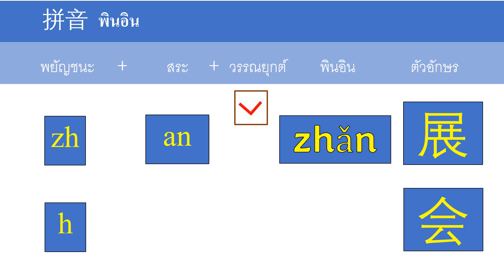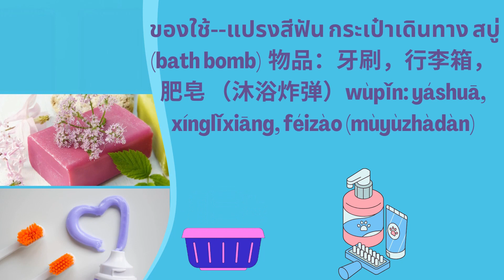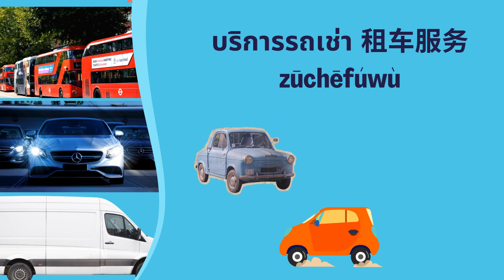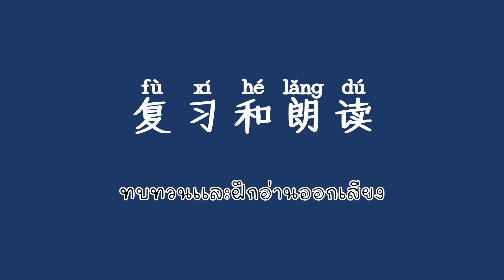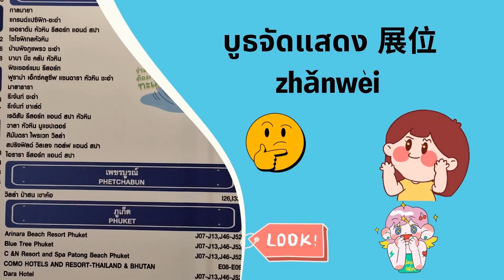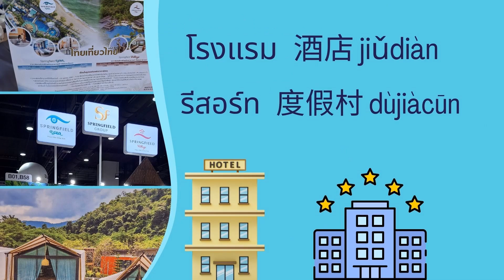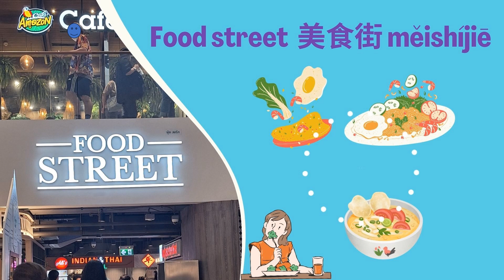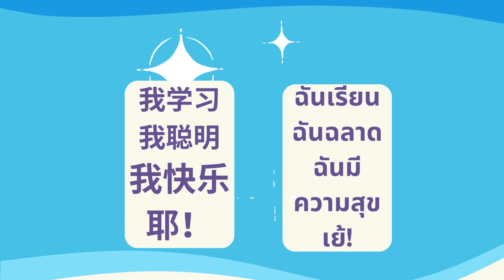Ep.334 งานไทยเที่ยวไทย ครั้งที่ 69 弟69届泰国旅游展会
เรียนคำศัพท์ที่เหล่าซือได้จากการเที่ยวชมงานไทยเที่ยวไทย ครั้งที่ 69 (弟69届泰国旅游展会）ที่ศูนย์ประชุมแห่งชาติสิริกิติ์ที่เพิ่งจบงานไปสดๆ ร้อนๆ เมื่อวานค่ะ พวกเราจะได้รู้ว่า ศูนย์ประชุมฯ นี้ ภาษาจีนเค้าเรียกว่าอะไร ตลอดจนศัพท์จีนเกี่ยวกับ โรงแรม รีสอร์ท ทัวร์ สวนสนุก บุฟเฟ่ต์ บริการเช่ารถ บริการจัดเลี้ยง wedding studioฯลฯ  เหล่าซือซื้ออะไรจากงานนี้บ้าง  ไปเรียนจีนกับชีวิตประจำวันของเหล่าซือกันค่ะ